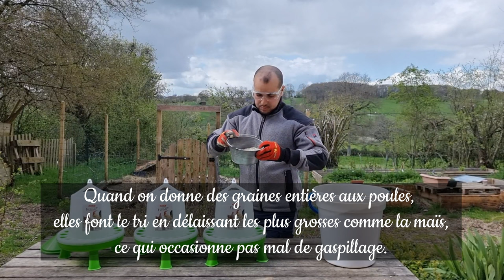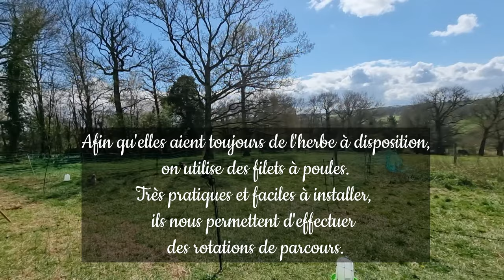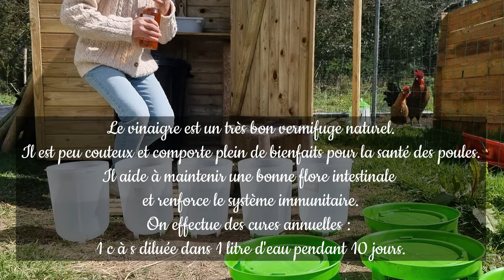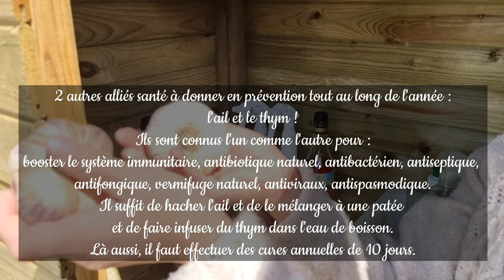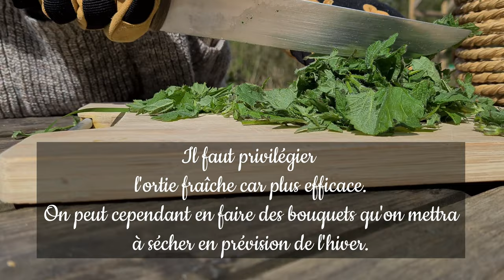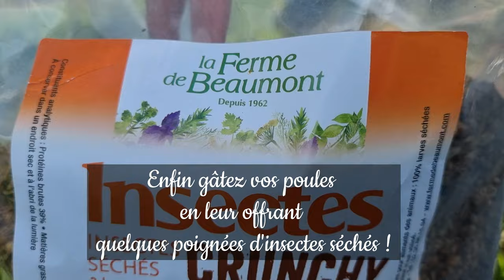Élever des poules pondeuses / tuto complet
Comment élever des poules pondeuses / tuto complet

👨‍🌾Aujourd'hui on vous révèle 5 astuces pour avoir toujours de bons et gros œufs frais dans votre panier !🥚🥚🥚
👩🏼‍🌾Et en bonus 5 secrets peu coûteux et naturels pour stimuler la ponte de vos poulettes ! 🥚🥚🥚

⚫Pour travailler avec du style quelle que soit la météo et en toute sécurité ❗️👨‍🔧👩🏼‍🔧
J'ai un petit cadeau pour vous 🤫📢 une remise de 15% sur tout le site Modyf.fr & Modyf.be avec le code : ALIFE

00:00  Intro
00:20  Quel grain choisir ?
00:55  Le moulin à grain
03:30  Rangement pour la basse - cour
04:23  L'espace
04:55  Les filets à poules
05:24  La poule Sussex
06:08  La poule Barnevelder
06:25  Préserver la santé des poules
06:45  L'entretien du poulailler
07:00  Prévenir les poux rouges
07:15  Traiter l'eau de boisson
07:36  Les bienfaits du vinaigre
08:00  L'ail et le thym
08:20  Les aliments complémentaires
09:00  Traités le plumage
09:30  Optimiser la ponte
09:40  Les bienfaits de L'ortie
10:40  Les graines germées
11:30  Les insectes séchés

🔴Retrouvez ci dessous le matériel que nous utilisons dans notre ferme !🔴

🟢Notre broyeur vient de chez Kerbl

🟡Nos compléments alimentaires et soins pour la basse cour viennent de chez La Ferme de Beaumont

🟤Nos filets à poules viennent de chez Direct Filet

🟠Notre armoire de jardin vient de chez
Forest Style

sh5XwF2GKmhIaAjAMEALw_wcB